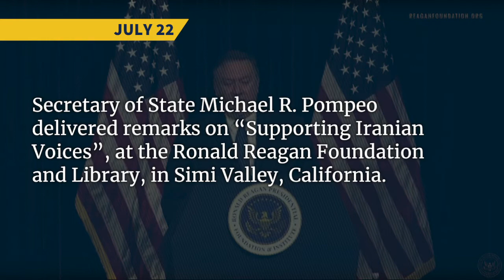This Week at State: July 27, 2018